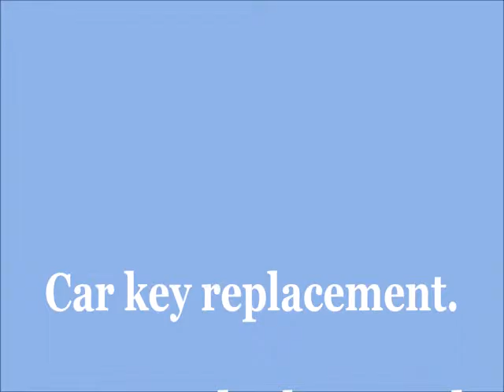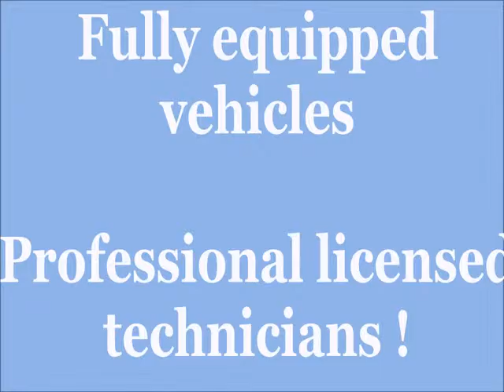Sevan auto locksmith in Bellevue, Wa.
Sevan locksmith provides car key replacement and ignition repair services in Bellevue, Wa and surrounding cities.